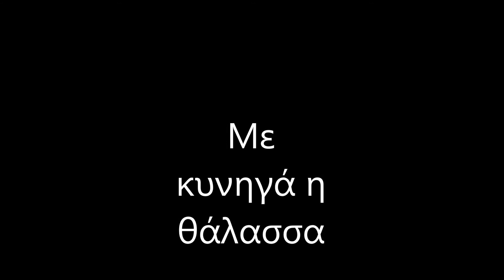Με κυνηγά η θάλασσα. Μ cover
Στίχοι:
Σταύρος Δάλκος
Μουσική:
Αλέξανδρος Καψοκαβάδης

Με κυνηγά η θάλασσα που κάποτε αγαπούσα
μου θύμωσε που μια βραδιά με πέτρες την πονούσα

Με κυνηγούν τ’ αστέρια που γκρεμίστηκαν για μένα
κι εγώ μια ευχή δεν έκανα και πήγανε χαμένα

Με κυνηγούνε τα πουλιά απ’ το χειμώνα εκείνο
που τα φτερά τους έκοψα μονάχος μου να μη μείνω

Με κυνηγάει η βροχή κι όλο με μαστιγώνει
δικός της να `μαι μου ζητά να `χει να με μαλώνει

Και κρύφτηκα στα μάτια
αχ τα τρελά σου μάτια με χώρεσαν σε μια άκρη
Αγάπη μου μονάχα, μονάχα μην κλάψεις
ζεστό μη γίνω δάκρυ